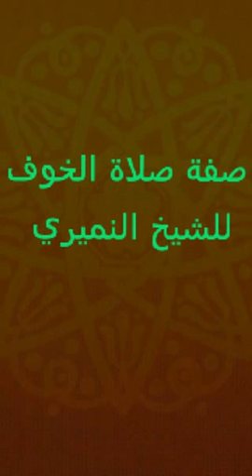صفة صلاة الخوف 5 / الشيخ النميري / 1437/1/5